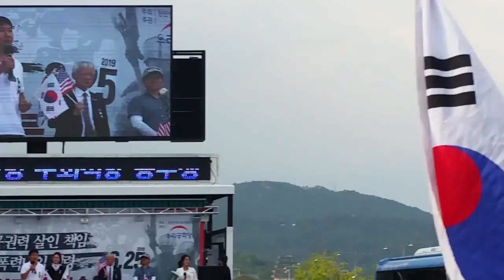유한진 우리공화당 외신담당 대변인. 광화문광장 2부 태극기집회 연설. 2019.7.6.((구속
폭염속에서도 이날 수십만의 태극기 애국투사들이 서울역광장에 집결하여 박근혜 대통령님 구출과 자유 대한민국 수호를 위한 1부 집회를 하고 구국의 태극기 시가행진을 하여 광화문광장으로 이동하여 2부 집회를 열었다.  2부 집회중 3.10 진상규명을 요구하는 태극기 애국텐트가 좌좀들의 극악한 방해에도 불구하여 기여이 세워지기도 했다.

제132차태극기집회.  천만인무죄석방본부 주최.  우리공화당 주관.